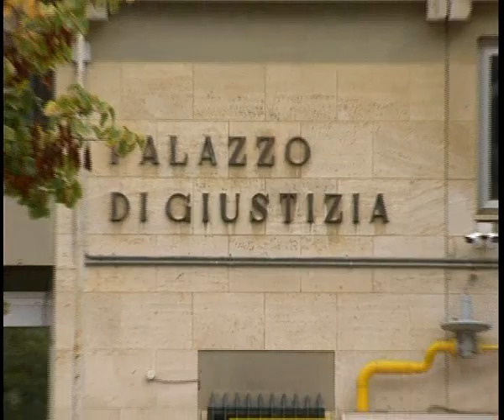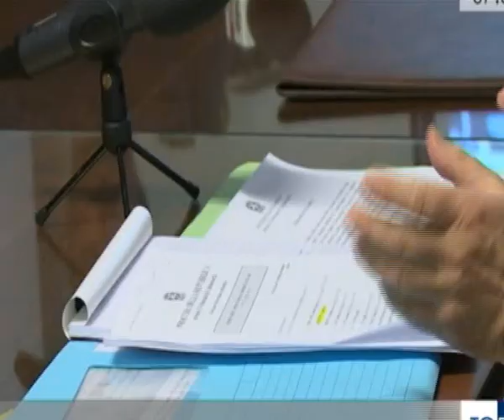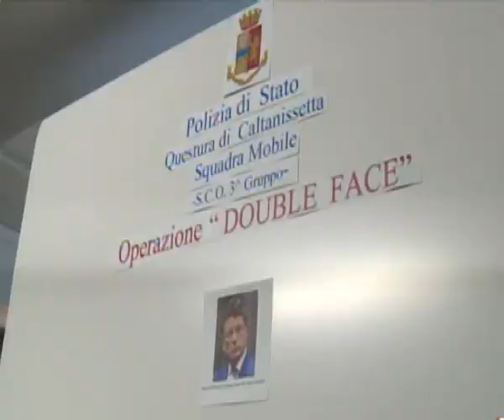ANTONELLO MONTANTE VERSO IL PROCESSO